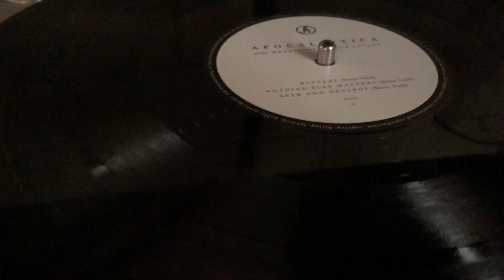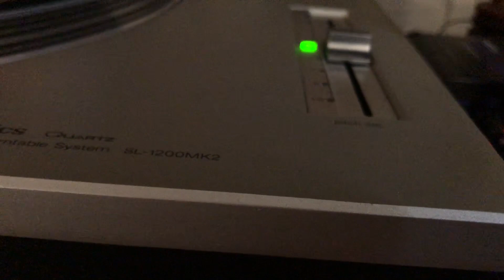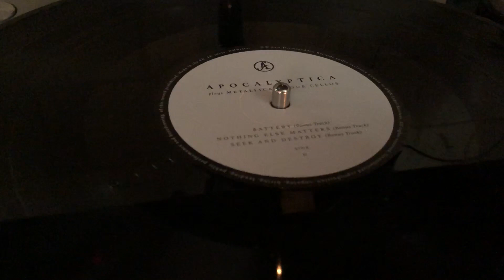Technics SL-1200MK2 play by four cellos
Disfrutando la fidelidad de un disco en vinil del grupo Apocalyptica. El reproductor un Technics SL-1200MK2 año 1978 con una capsula Stanton 500 mk2, un sistema JVC RX-5022V y un Artcessorios DJ Pre II.